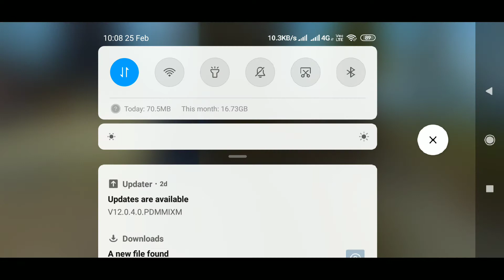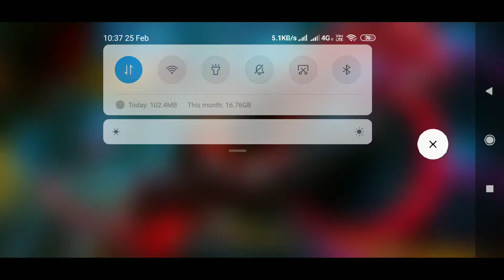25 February 2021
Pro gameplay